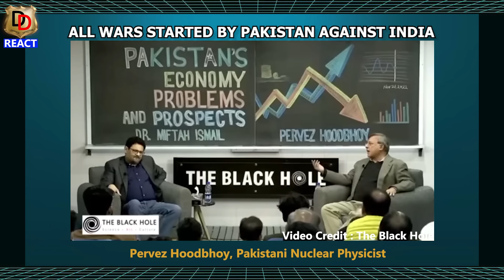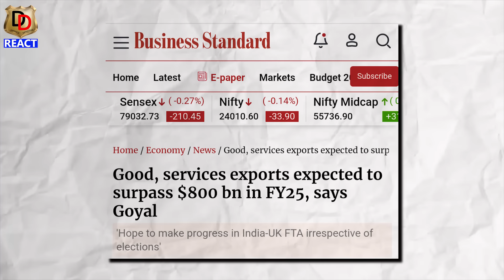Why India winning in every field including Cricket? भारत हर फील्ड में जीत क्यों रहा है ?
Here we do Reactions, Reviews and Roasting too.